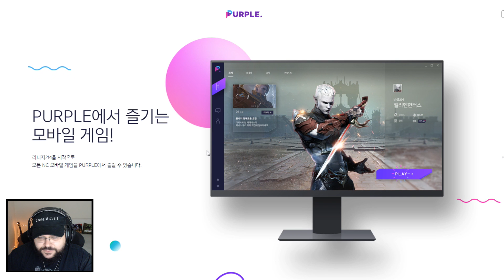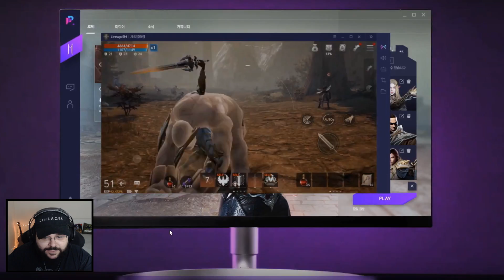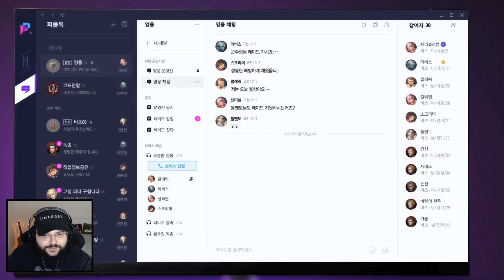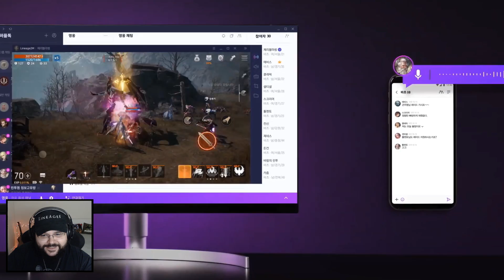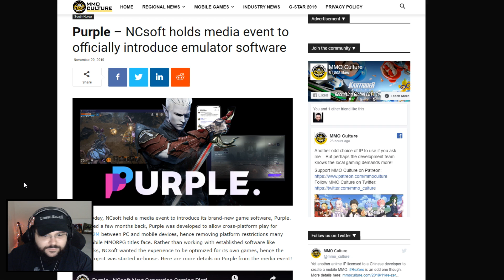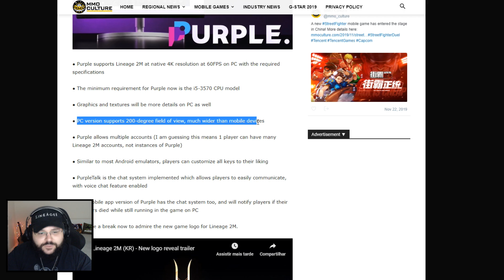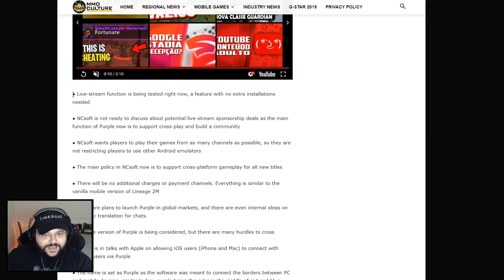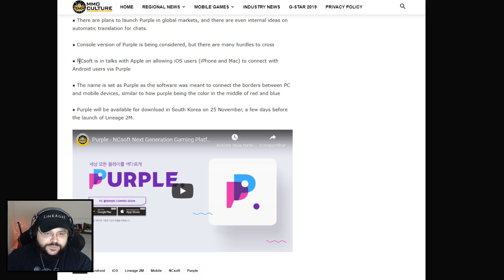Lineage 2M - Gameplay no PC com Purple, Emulador Oficial da NCSoft | Jogo está Maravilhoso !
CONFIGURAÇÃO DO MEU PC:
✔️ GPU: NVIDIA GeForce GTX 970
✔️ MB: Gigabyte H97M-Gaming 3
✔️ CPU: Intel Core i7 4790K @ 4.00GHz
✔️ RAM x2: HyperX - 8GB DDR3
✔️ HD x2: Western Digital de 2TB
✔️ Fonte: Cooler Master GXII 750W

PERIFÉRICOS:
✔️ Mouse: Logitech G600
✔️ Teclado: Logitech k120
✔️ Webcam: Logitech C920 HD
✔️ Microfone: Samson Go Mic
✔️ Headset: HyperX Cloud Revolver S